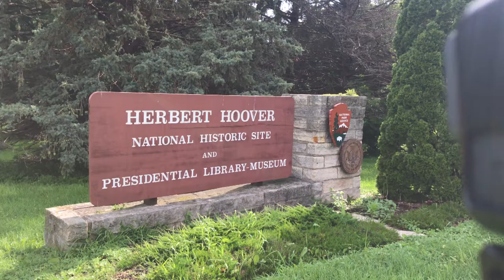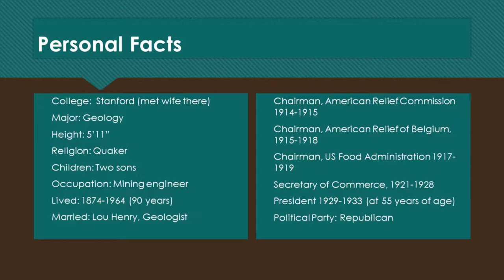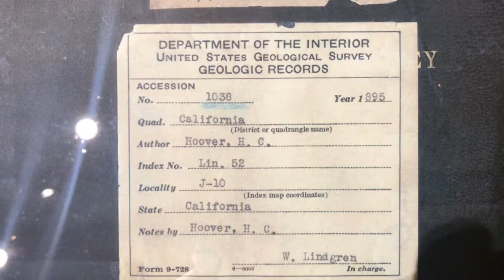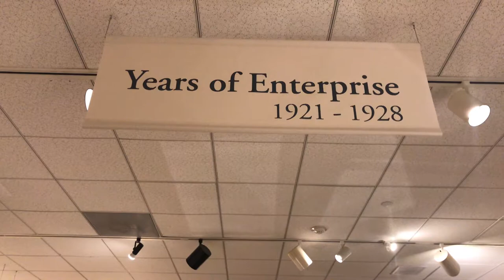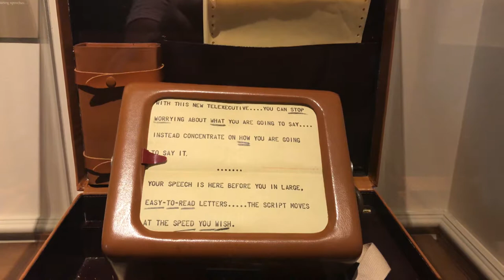Herbet Hoover - from humble beginnings to worst period in US history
Herbert Clark Hoover (August 10, 1874 – October 20, 1964) was an American engineer, businessman and politician who served as the 31st President of the United States from 1929 to 1933 during the Great Depression, WWI and stock market crash. A Republican, as Secretary of Commerce in the 1920s he introduced themes of efficiency in the business community and provided government support for standardization, efficiency and international trade. As president from 1929 to 1933, his domestic programs were overshadowed by the onset of the Great Depression. Hoover was defeated in a landslide election in 1932 by Democratic Franklin D. Roosevelt. After this loss, Hoover became staunchly conservative, and advocated against Roosevelt's New Deal policies.